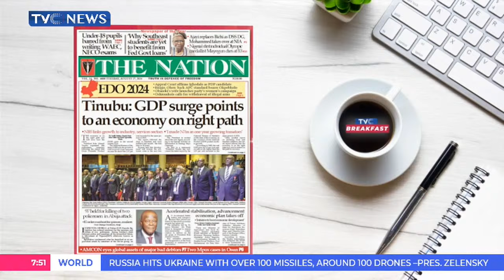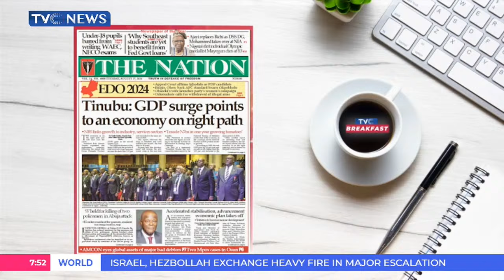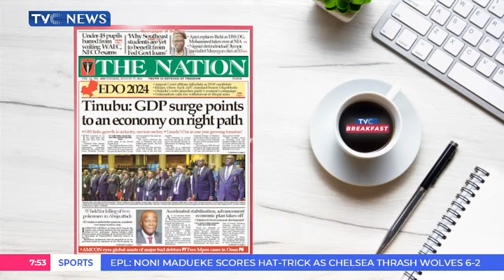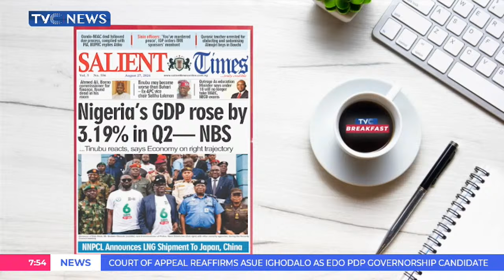Police Arrest 97 Shiites, Launch Manhunt For Sect's Sponsor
The Nigeria Police Force and the Islamic Movement of Nigeria disagreed, on Monday, on their accounts of the bloody Sunday clash in Abuja, leading to the deaths of policemen and Shi’ites.